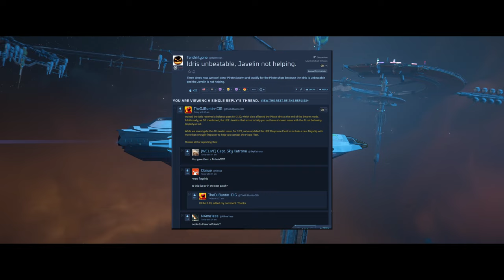Is CIG Sneaking In The RSI POLARIS in Star Citizen 3.23?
Specs:
Mother Board: gigabyte x670e aorus master
CPU: AMD 7800X3D
Storage: 2x 4TB nVME M.2
Case: White NZXT H9 Flow ATX Mid Tower Case
GPU: Nvidia RTX 4080 Super
Power: Corsair Gold 80+
VRAM: 2x 32 GB(64GB Total) DDR5